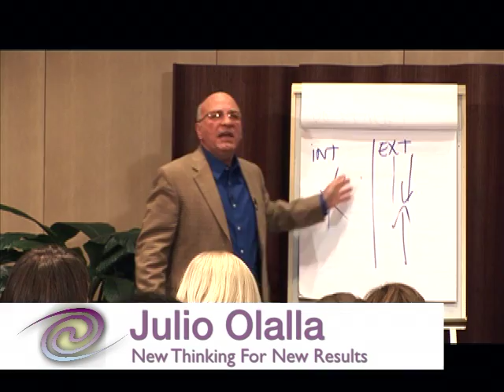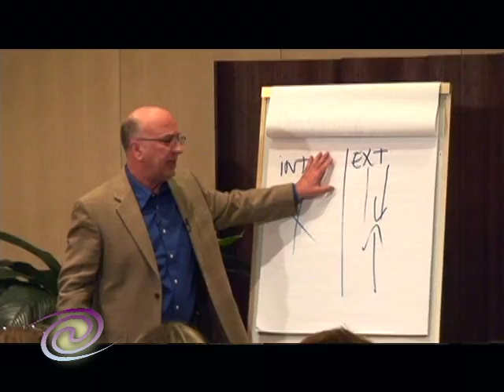New Thinking for Generating New Results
Newfield founder Julio Olalla speaks on the topic of New Thinking to Generate New Results. Our minds are trained to see things one way, but in reality, there is always more than one way to see every situation. Julio touches on this point in depth.

Have questions? Learn more about Newfield & our programs in our free Discovery Sessions

Join our mailing list to get exclusive offers, free videos & audios, the latest Newfield news, and much more!